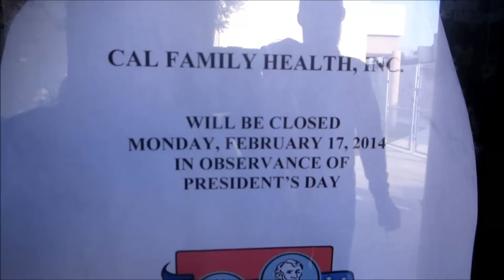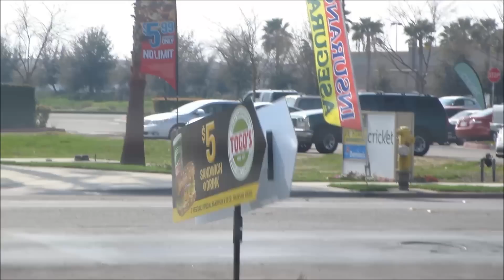Best Vlog EVAR! :)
JOIN THE CLOTH DIAPER ASYLUM GROUP! :)

Etsy Shop!